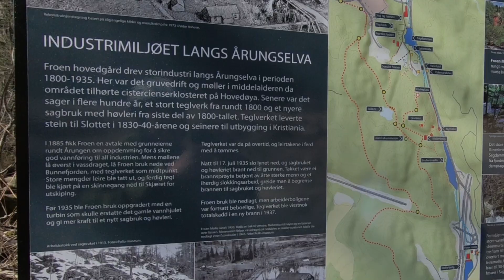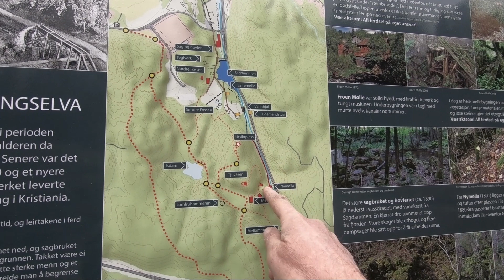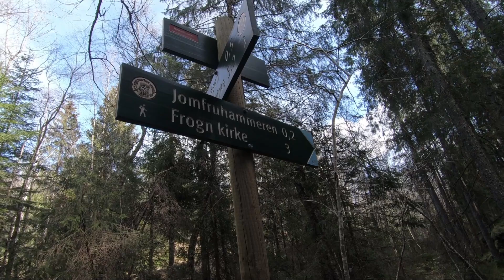Jan&Åslaug Ep 5, 2020 Tjuvåsen og Årungselva